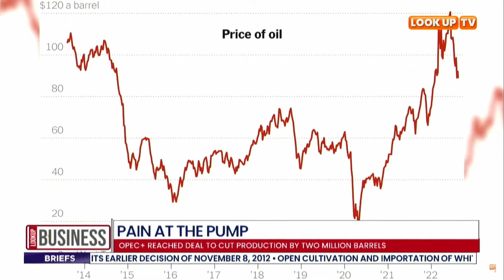Pain at the pump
International fuel prices expected to shoot up

A barrel will go back to $100 for the first time since July.